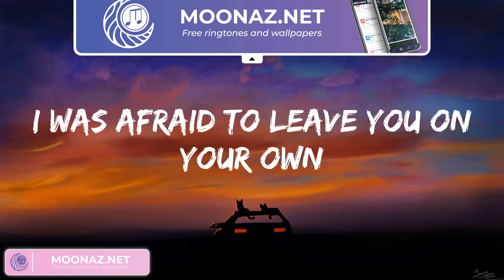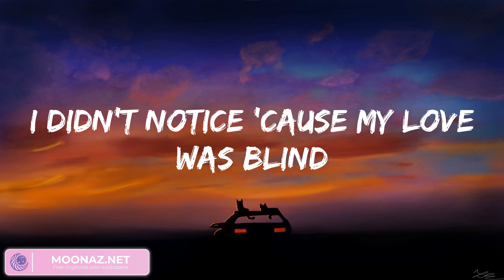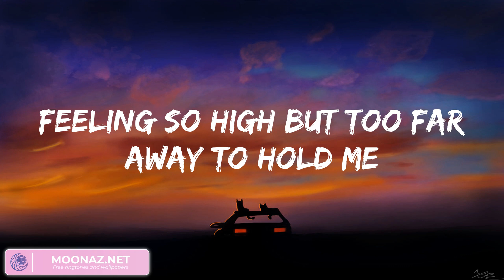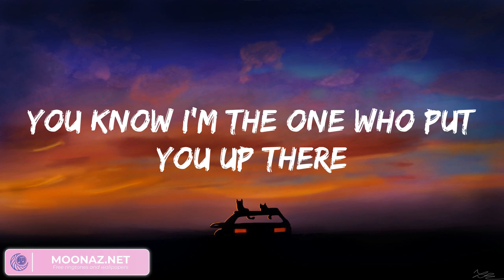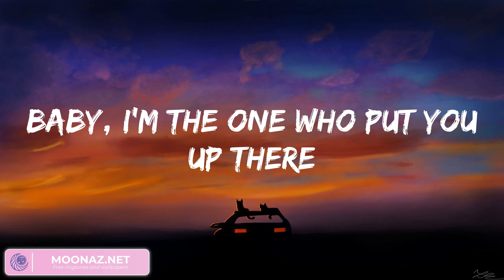Halsey - Without Me (Lyrics 2023)